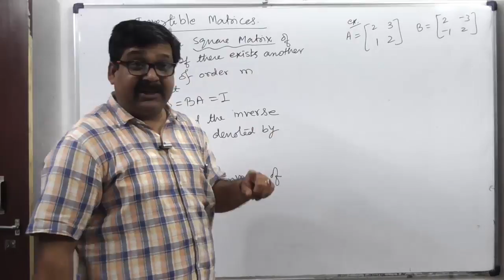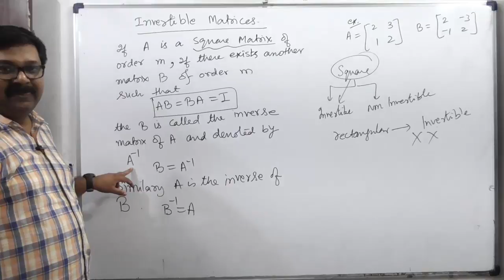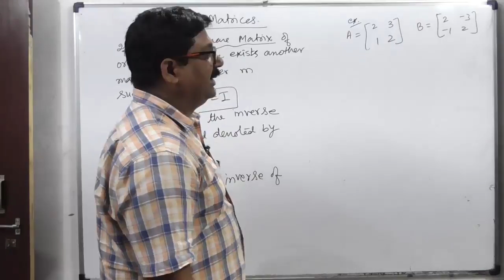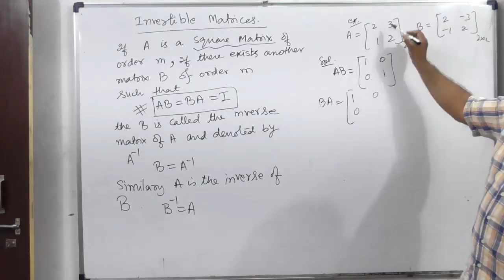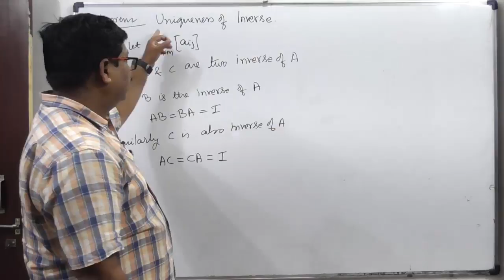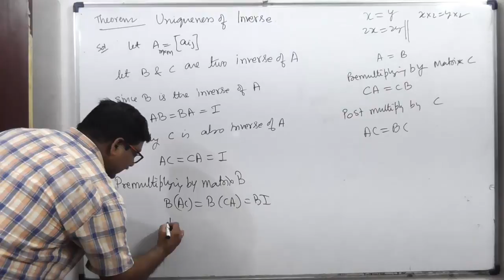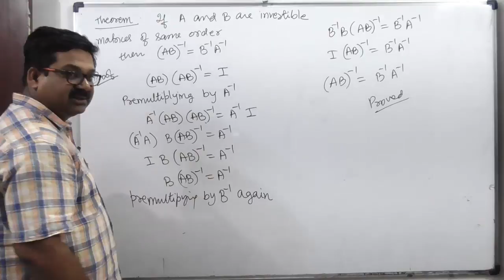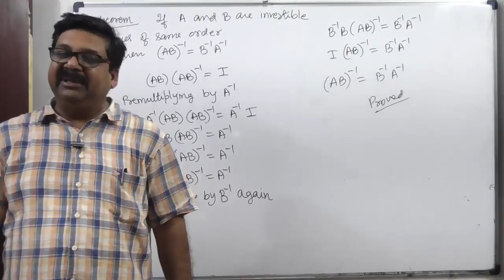3.8 || Matrices || Inverse of a Matrix || Class 12 Maths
Matrices, Inverse of a Matrix, Class 12 Maths,